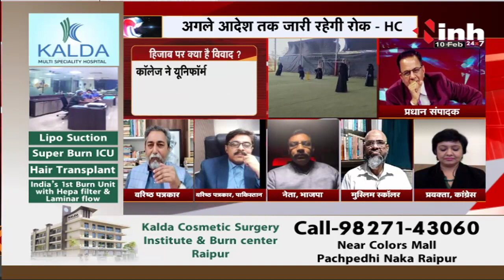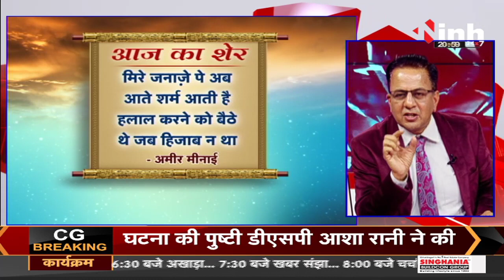Hijab Controversy पर Charcha प्रधान संपादक Dr Himanshu Dwivedi के साथ, सरकार और विपक्ष में बयानबाजी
Our What's App Number - 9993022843

Hijab Controversy,
Hijab Case,
Hijab News,
Hijab Latest News,
Karnataka High Court,
Supreme Court,
BJP News,
INC News,
Haribhoomi Chief Editor Dr Himanshu Dwivedi,
INH News Chief Editor Dr Himanshu Dwivedi,
Latest News,